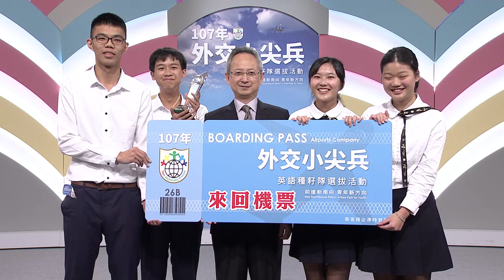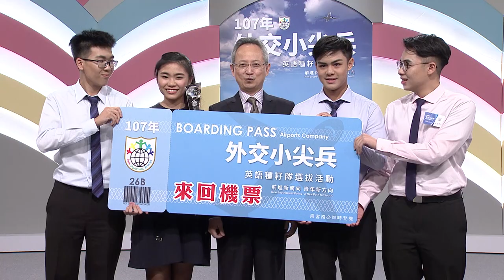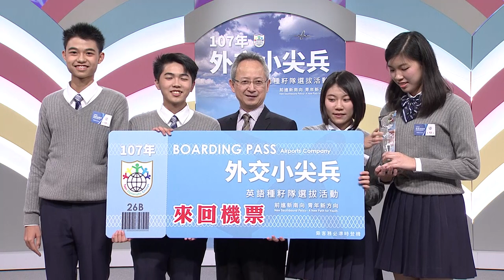107年外交小尖兵決賽益智問答及頒獎